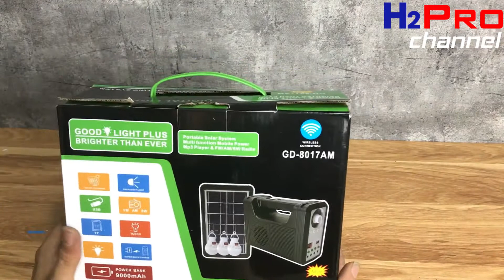Đèn pin năng lượng mặt trời GD-8017AM H2Pro cao cấp đa năng Bluetooth-radio-Mp3-pindự phòng|h2pro.vn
Đèn pin năng lượng mặt trời GD-8017AM H2Pro cao cấp đa năng Bluetooth-radio-Mp3-pin sạc dự phòng 9000mah ( tặng bộ quà 270K:3 bóng đèn + 1 tấm pin năng lượng mặt trời + 1 dây sạc 5 trong 1)|Thế giới công nghệ H2Pro|h2pro.vn
♥ Mua trên LAZADA:.
♥ Mua trên SHOPEE:.
♥ Mua trên SENDO:.
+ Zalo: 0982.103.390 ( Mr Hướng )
Chính sách bán hàng của H2PRO TECH
♥ Cam kết hàng đúng như mô tả
♥ Hỗ trợ lắp đặt miễn phí tại nhà hoặc hướng dẫn sử dụng bằng video
♥ Quý khách được mở hàng kiểm tra, dùng thử và 3 ngày đổi trả
♥ Giao hàng nhanh chóng, thu tiền khi nhận hàng
NHẬN ♥ƯU ĐÃI 10%♥  TỪ THẾ GIỚI CÔNG NGHỆ H2PRO
♥ Hotline / Zalo: Kinh doanh 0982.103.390 ( Mr Hướng )
♥ Kỹ thuật: 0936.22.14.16 (Mr Huy)